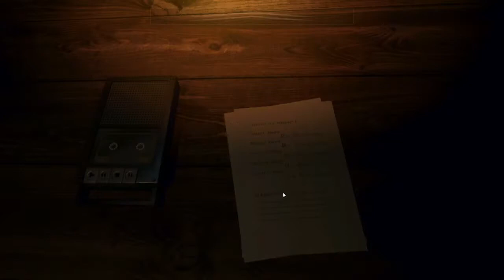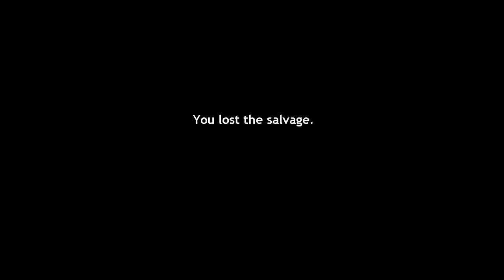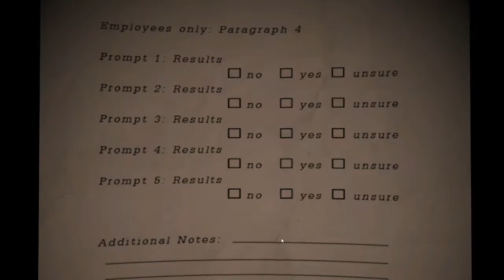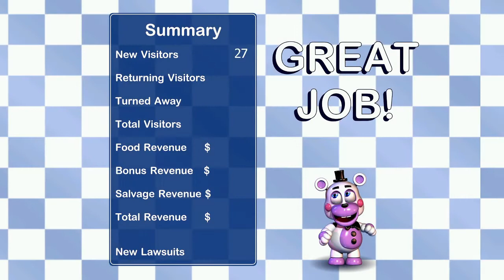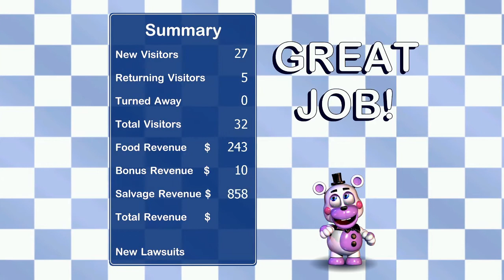My organs attempt to shut down while i play though Freddy Fazbears's Pizzeria Simulator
Didnt feel like streaming so i just recorded it. hope you dont mind!

Im working on a special video so i wont be able to record.
(when im done that i got a very special game to record!!)